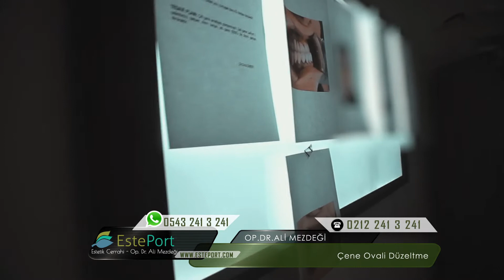Çene Ovali Estetiği [ 2018 ]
İçerik :  Çene ovali dediğimiz çene köşelerini düzenlemek amacı ile çeşitli operasyonlar yapılmaktadır. Bunların hepsine çene estetiği operasyonları denmektedir.